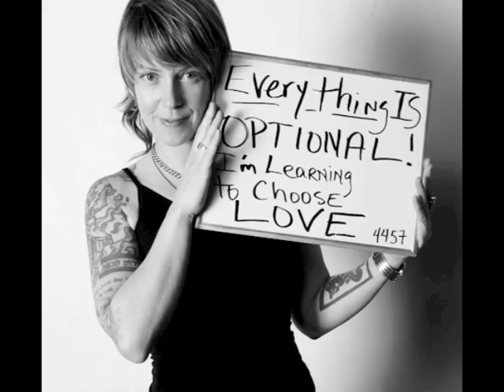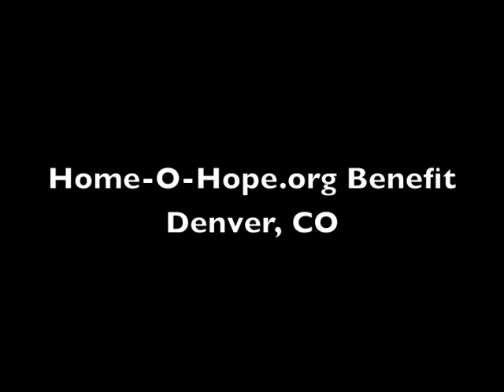Peggy Dyer and Laurie Maves with Patrice Pike.m4v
Patrice Pike performs an intimate show at the March 12, 2011 benefit for Home-O-Hope in Denver, CO.  Laurie Maves creating a live painting while Patrice dazzles the crowd with a rare intimate performance.  Peggy Dyer's One Million Faces project documents the evening.